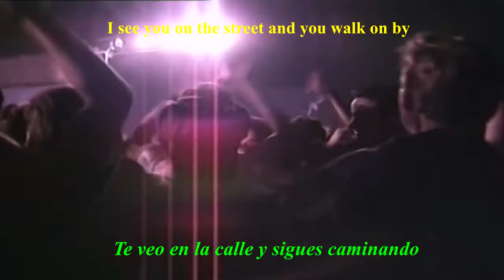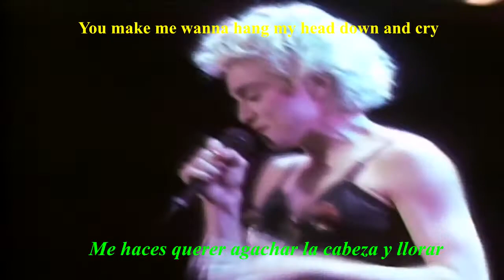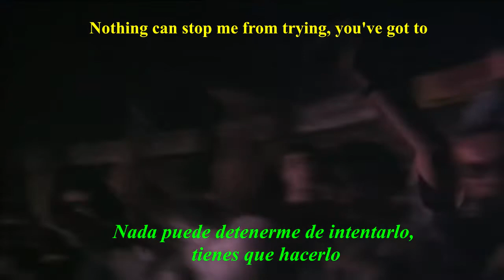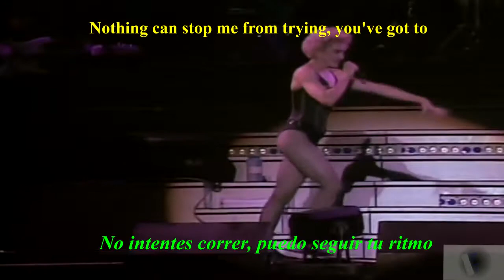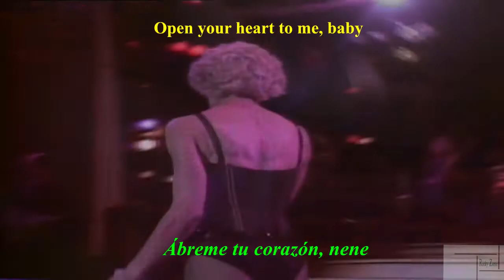Madonna Open Your Heart subtitulado en español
«Open Your Heart» es una canción publicada en Estados Unidos el 12 de noviembre de 1986. Es una historia de amor cargada de insinuaciones sexuales. El videoclip es un homenaje a las actrices Liza Minnelli y Marlene Dietrich y presenta un argumento completamente diferente a la letra de la canción. Madonna interpreta a una bailarina de un club de striptease, que se hace amiga de un muchacho y que luego escapan del lugar. Fue criticada en un punto de la trama por que el menor ingresa al club. A título muy personal es una de las mas hermosas canciones de Madonna, y quién alguna vez, cuando era adolescente no soñó poder entrar en un club de mujeres nudistas.